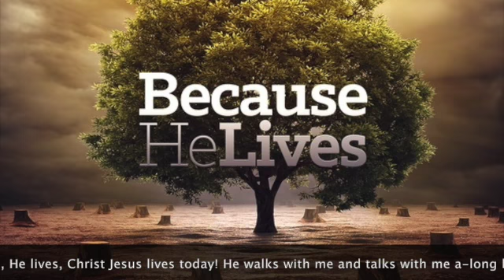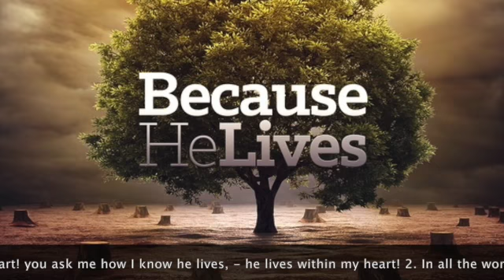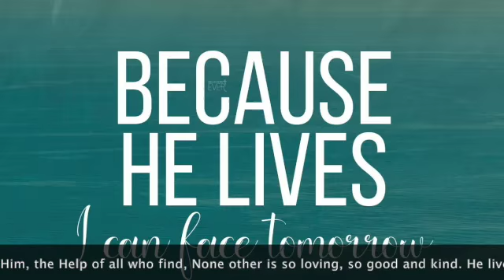HE LIVES! HYMN - Alfred Ackley (Witkin performs)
This video is about HE LIVES! HYMN - Alfred Ackley (Witkin performs)